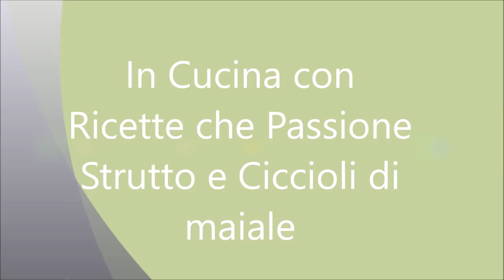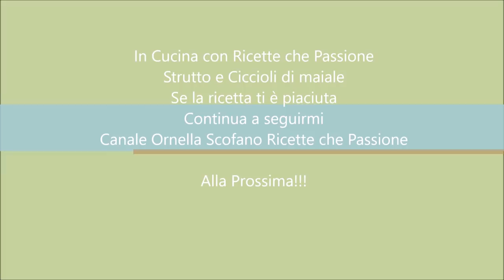Strutto e ciccioli di Maiale Fatti in casa - Ricetta calabrese - Ricette che Passione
Strutto e ciccioli ( frisuraglia) di maiale fatti in casa - Foto ricetta
Una unica lavorazione, due prodotti meravigliosi, beh io adoro di più i ciccioli, mi ricordano le mie sere da ragazza, al fuoco, con una fetta di pane sulla brace, e i ciccioli pronti da spalmare, che bontà, però ora che ho scoperto la rosticceria siciliana  anche lo strutto inizia a starmi simpatico